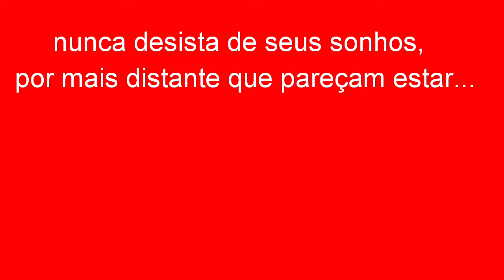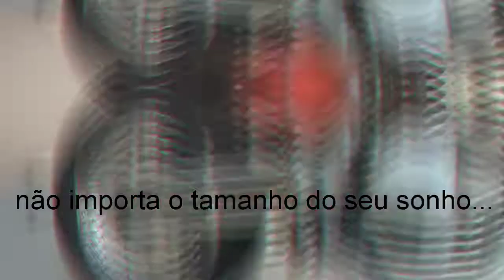Motivação sobre suas rodas ...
Vídeo motivacional, nunca desista de seus sonhos ...
Se vc tem um Sonho lute por ele !!!

obrigada pela visita ao canal Luana Falcon Red 🤗